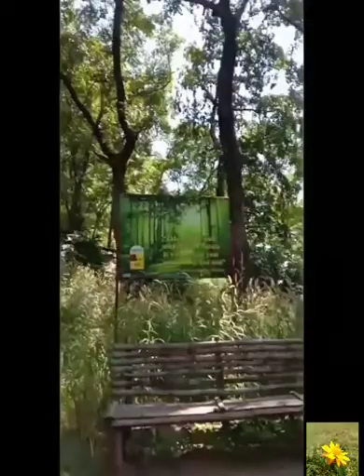DHONI WATERFALLS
The dhoni waterfalls palakkad district ,Kerala.The beautiful Trekking spot.15 kilometers from the palakkad town.waterfalls situated inside the forest.total 4km,up and down 8 km.entry fee 120 rupees.During trekking time forest guide come with you and enjoy the Nature.Elephants and Tiger are there.small waterfalls inside the forest but beauty of nature is super..private buses are available from palakkad town.Take the food and water to the trekking time and enjoy the trip.